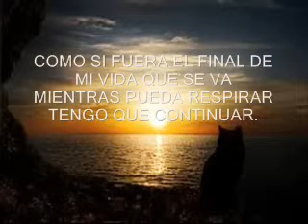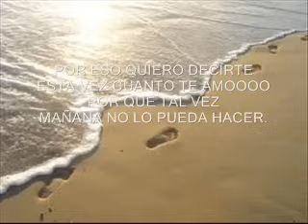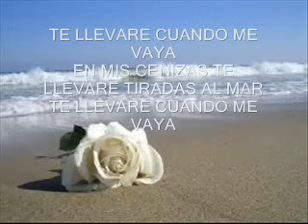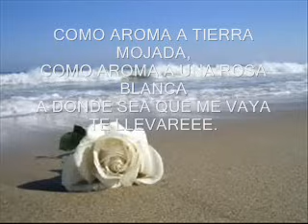WILLIAM LUNA HASTA EL FINAL CON LETRA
WILLIAM LUNA HASTA EL FINAL CON LETRA.wmv